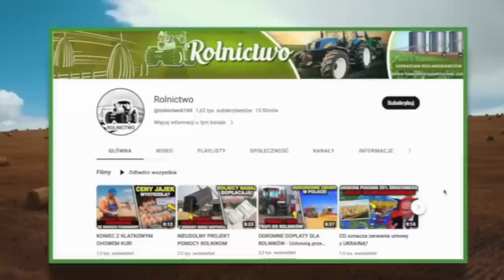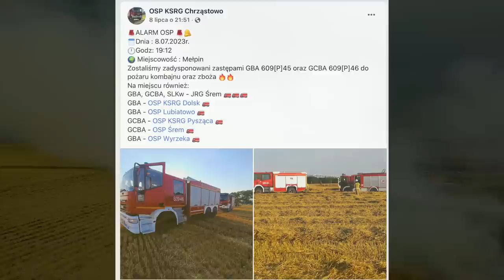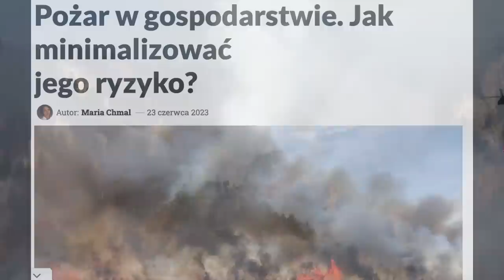PLAGA ROLNICZYCH POŻARÓW W POLSCE - kombajn poszedł z dymem!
Ogromne pożary stanowią poważne zagrożenie dla rolników, mając destrukcyjny wpływ na uprawy rolnicze. Te katastrofy przynoszą tragiczne konsekwencje zarówno dla środowiska naturalnego, jak i dla lokalnej gospodarki. Mimo występowania gwałtownych ulewnych burz, susza rolnicza oraz zagrożenie pożarowe wciąż są palącymi problemami, które wpływają negatywnie na rolnictwo.

JAK ZABEZPIECZYĆ SIĘ PRZED POŻARAMI?